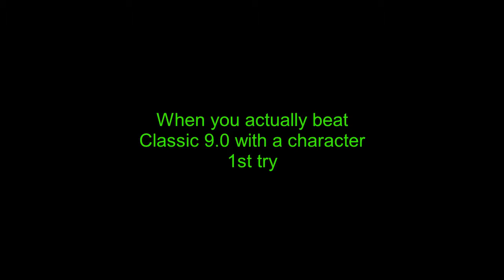Sm4sh Classic 9.0: King Dedede (No customs)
1st try with the King himself